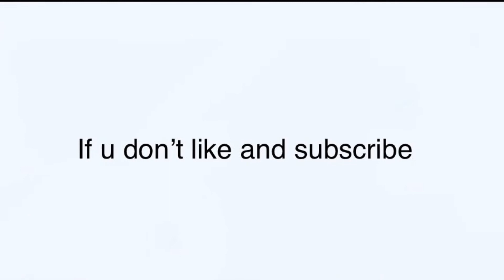Best flash game in Roblox [The Flash Project speedforce ]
educational aur personal use if the balance in